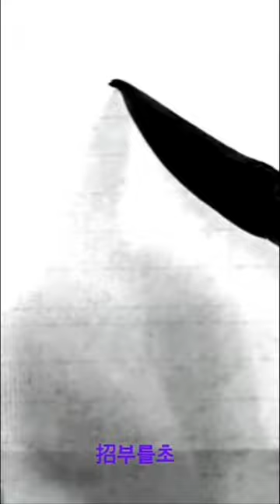立約招擥同志 립약초람동지 篆書전서 淸청 吳昌碩오창석 西泠印社記서령인사기